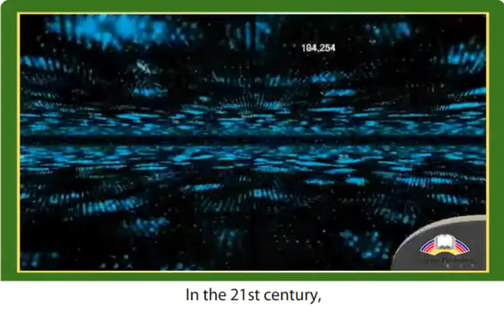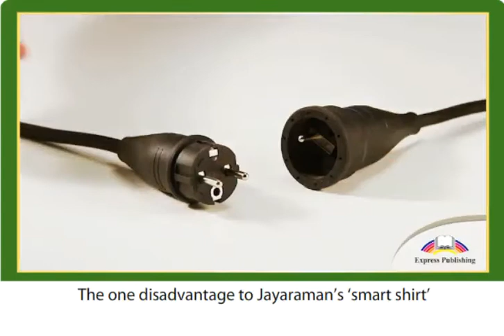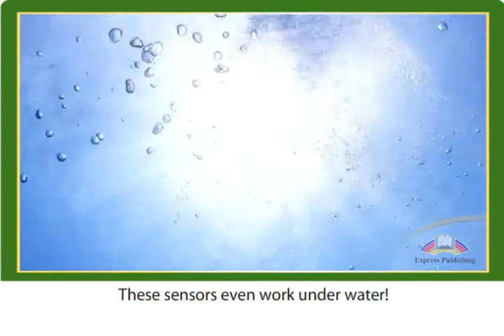11 ACTION Module 9 Video 2 Modern Fashion A Science Not an Art